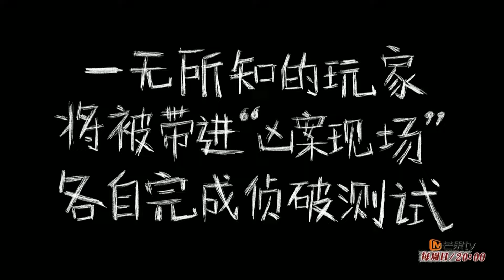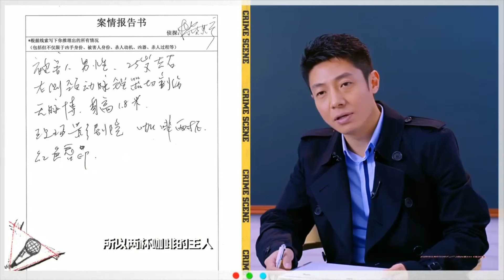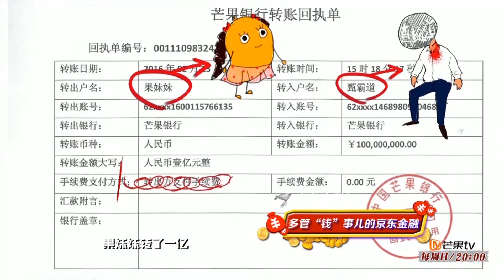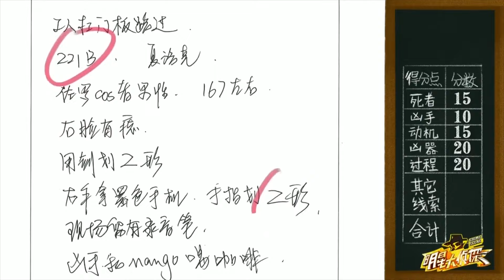【精华版】名侦探的聚集：那些年令人怀念的侦探们！明星大侦探》Who's the murderer丨Mango TV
真相吧大白！成为侦探团成员 ，会员专享《明星大侦探之头号嫌疑人·剧情版》《明星大侦探之头号嫌疑人·真相版》全系列！下载芒果TV国际APP ，更多爆款内容第一时间抢先看，精彩配音、多语言字幕等你来pick！PC用户可登陆芒果TV国际官网